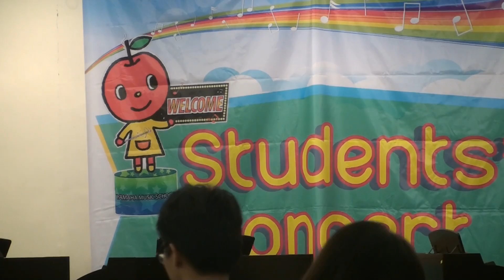Aiman at PSFC Yamaha Concert 2012